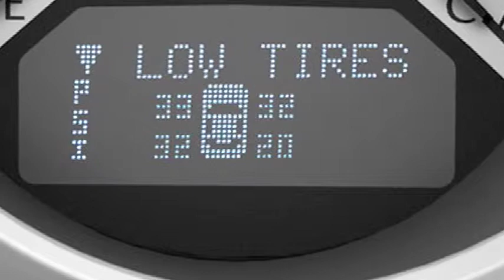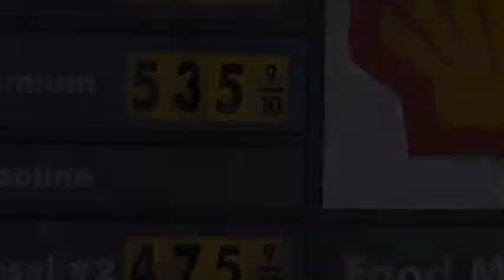Alternative Fuel for Cars : How to Save Gas & Be Fuel-Efficient With the Car You Already Have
Fuel efficiency and gas preservation starts with vehicle maintenance and avoiding driving around with extra materials in the car. Find out how to plan errands to save gas with help from a biofuels activist in this free video on fuel efficiency for cars.

Expert: Brent Manning
Bio: Brent Manning is the president of Cape Fear Biofuels.
Filmmaker: Albert Hedgepeth